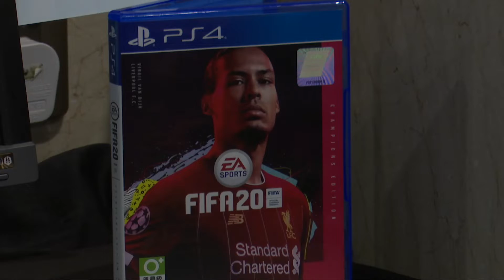E-sport Liga Malaysia ??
Beberapa rakan kongsi Liga Malaysia melihat pendekatan Malaysian Football League (MFL) dalam memajukan industri e-sukan sebagai satu langkah kreatif memikat perhatian generasi muda serta mengikuti peredaran masa.

Antaranya Penolong Setiausaha Agung Persatuan Bola Sepak Selangor (FAS), Aladdin Mustafa, yang gembira usaha dilakukan MFL lakukan kerjasama bersama Gamesbond sebagai platform terbaharu merancakkan lagi bahang Liga Malaysia.
Sementara itu Naib Presiden Persatuan Bola Sepak Perak (PAFA), Datuk Yadzan Mohammad, berharap gabungan e-sukan dalam arena liga bola sepak tempatan mampu menjadi elemen baharu yang menyegarkan agar mampu menjadikan Liga Malaysia lebih dikenali dalam kalangan generasi muda.

FOLLOW kami di social media untuk banyak content2 menarik ! 😊

Ada idea nak sumbangkan? Emel kami di

Anda ingin masuk dalam video KOPPA? Daftar di sini